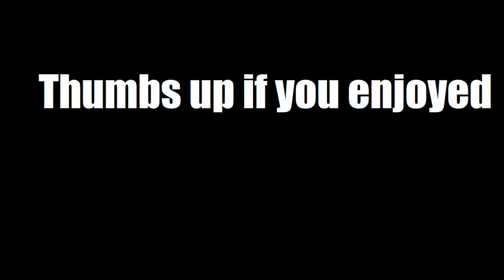Screaming Skull catacombs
location to the screaming skull catacombs OH WOW!!!

here you find what you need to know about all catacombs,hope you enjoyed and to see you in the next dream.

gg thumbs up